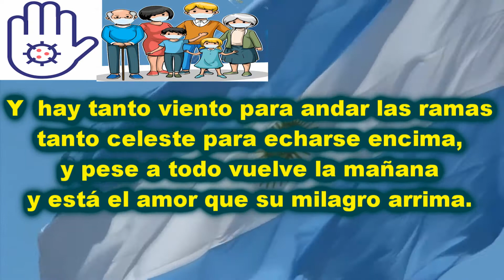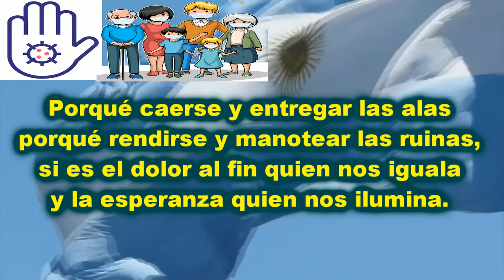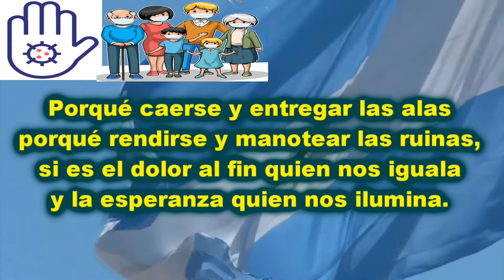VAMOS ARGENTINA ... LEVÁNTATE Y CANTA